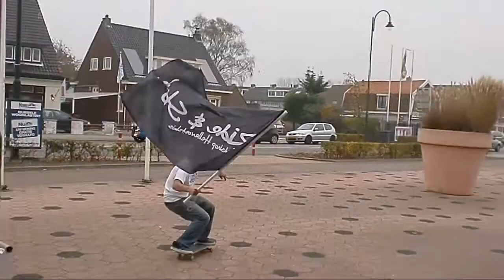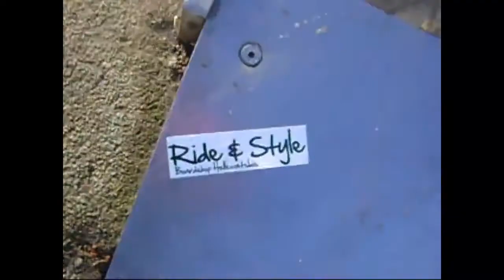RXS boardshop - Our First LOCAL skate video.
RIDE & STYLE Skateboard Edit from the best Local skaters and R&S team riders!!!